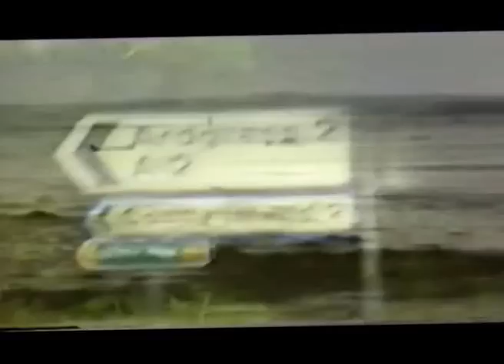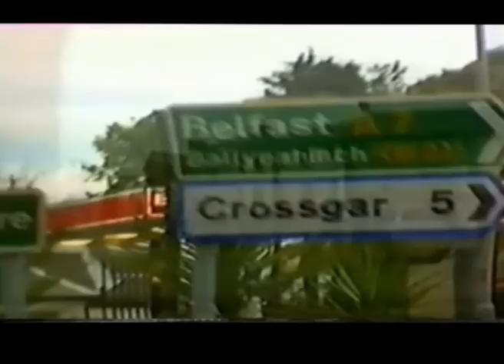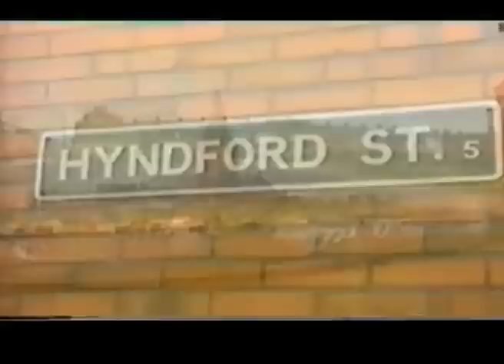VAN MORRISON - CONEY ISLAND OF THE MIND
Van Morrison in discussion with Irish poets John Montague, Seamus Deane and Michael Langely at Luggala House in the Wicklow Mountains, home of Gareth Browne, founder of Claddagh Records. Also featuring Belfast born poet Gerald Dawe.